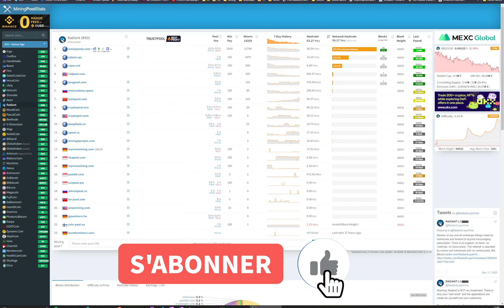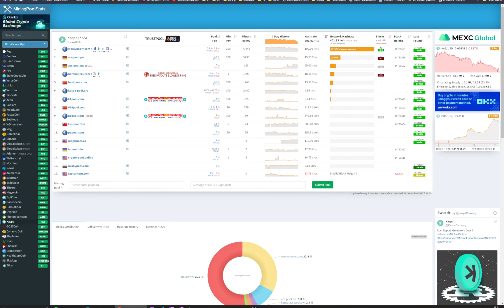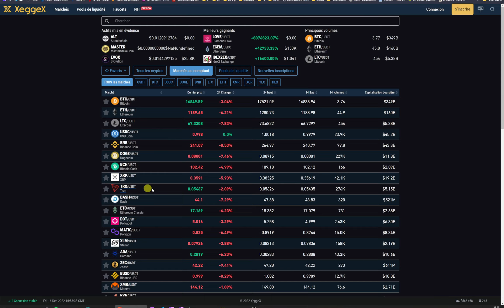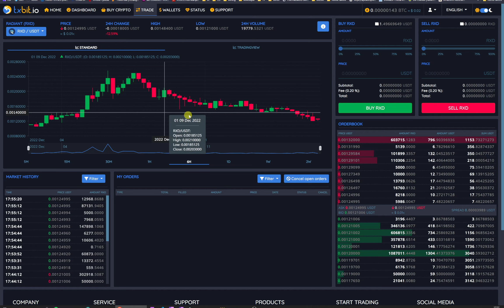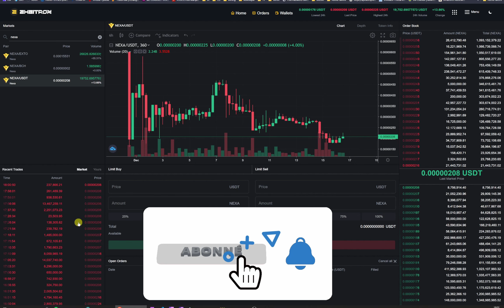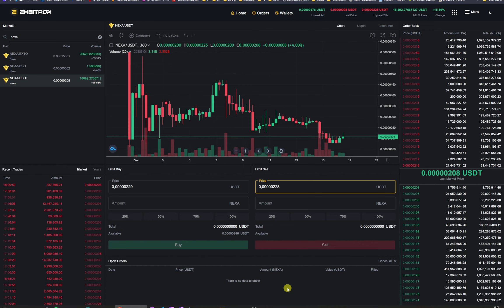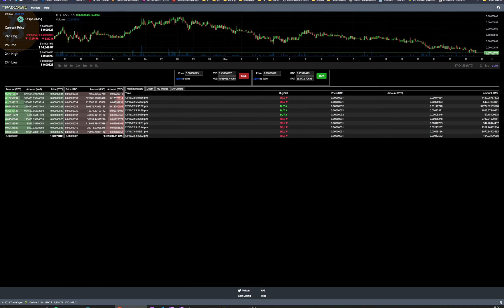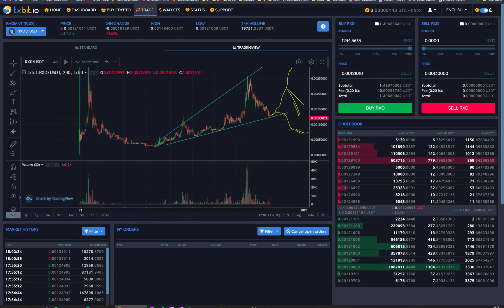utiliser des exchanges exotiques pour acheter ou vendre des crypto-monnaies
Bonjour à tous. Je vous présente dans cette vidéo comment utiliser les exchanges de crypto: txbit, exbitron, xeggex et tradeogre

Les exchanges de cryptomonnaies sont des plateformes en ligne qui permettent à leurs utilisateurs d'acheter, de vendre et d'échanger des cryptomonnaies. Ils offrent généralement un large éventail de cryptomonnaies différentes, ainsi que diverses options de paiement, telles que les cartes de crédit, les virements bancaires et les portefeuilles numériques.

Voici comment ça fonctionne en gros :

Inscription et vérification : Pour utiliser un exchange, vous devez d'abord vous inscrire sur la plateforme et fournir certaines informations personnelles pour vérifier votre identité. Cette étape est généralement nécessaire pour des raisons de conformité réglementaire et de sécurité.

Dépôt de fonds : Une fois que vous êtes inscrit et vérifié, vous pouvez déposer des fonds sur votre compte de exchange. Cela peut être fait en utilisant diverses options de paiement, telles que les cartes de crédit, les virements bancaires ou les portefeuilles numériques.

Achat de cryptomonnaies : Une fois que vous avez des fonds disponibles sur votre compte de exchange, vous pouvez acheter des cryptomonnaies en utilisant ces fonds. Vous pouvez généralement acheter différentes cryptomonnaies en utilisant différentes devises, telles que l'euro ou le dollar.

Stockage des cryptomonnaies : Les exchanges de cryptomonnaies offrent généralement un portefeuille en ligne pour stocker vos cryptomonnaies achetées. Cependant, il est recommandé de retirer vos cryptomonnaies sur un portefeuille personnel pour des raisons de sécurité.

Vente de cryptomonnaies : Si vous souhaitez vendre vos cryptomonnaies, vous pouvez le faire en utilisant votre compte de exchange. Vous pouvez généralement vendre vos cryptomonnaies en échange de différentes devises, telles que l'euro ou le dollar.

Il est important de noter que les exchanges de cryptomonnaies sont des entreprises commerciales et peuvent facturer des frais pour leurs services. Il est donc recommandé de comparer les différents exchanges et de choisir celui qui offre les meilleurs tarifs et les meilleures options de paiement. En outre, il est important de faire attention aux risques de sécurité et de choisir un exchange fiable et bien établi.